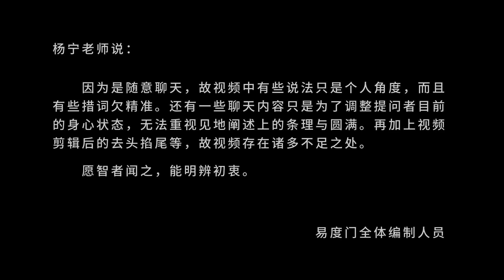如果遇到释迦牟尼的智慧 易度门 聊天室汇辑2016年6月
如果遇到释迦牟尼的智慧
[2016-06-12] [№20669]